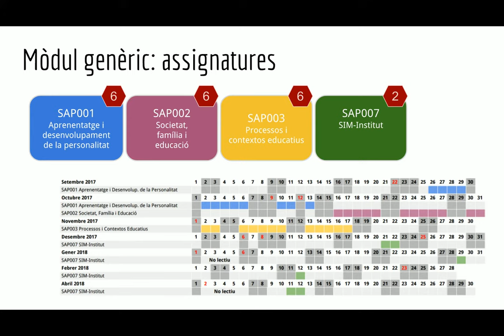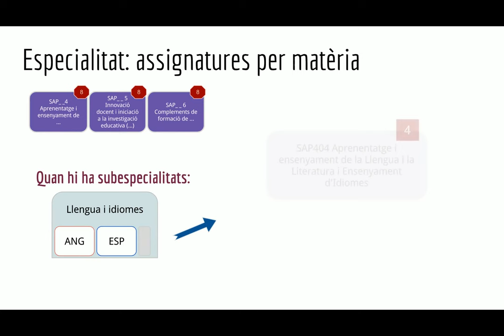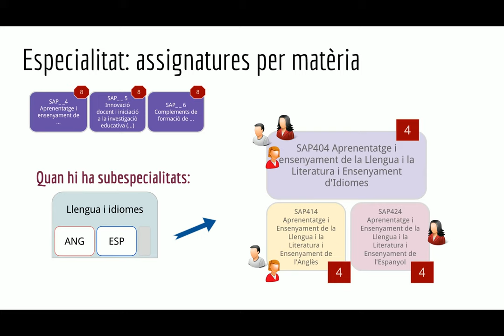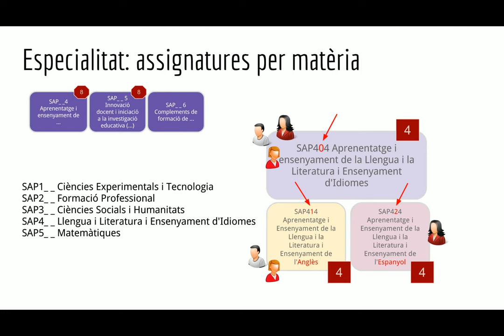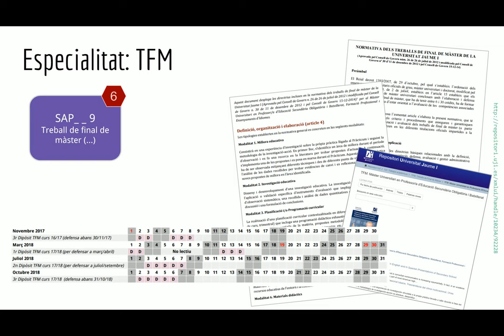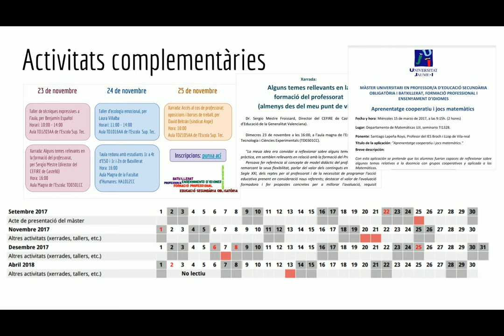Presentació del Màster de Secundària de l'UJI (part 4)